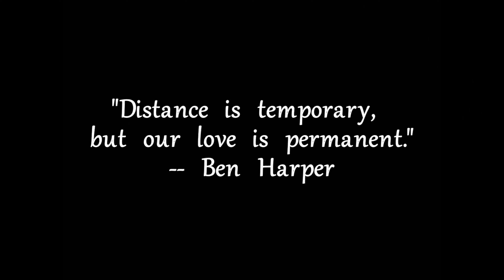Cocoon chair - 3.007 Class of 2024 F11 Team08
The final delivery of 3.007